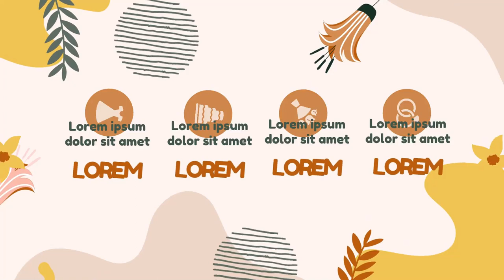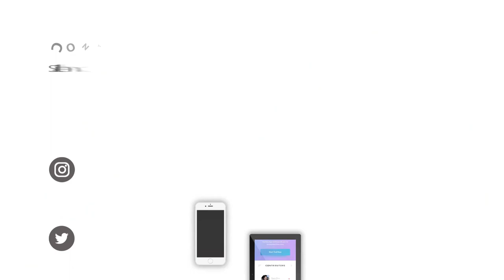Jasa pembuatan video animasi explainer dengan Grafis Detail Untuk Animasi Event Organizer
Jasa Edit Video, Jasa pembuatan video animasi explainer dengan Grafis Detail Untuk Animasi Event Organizer atau